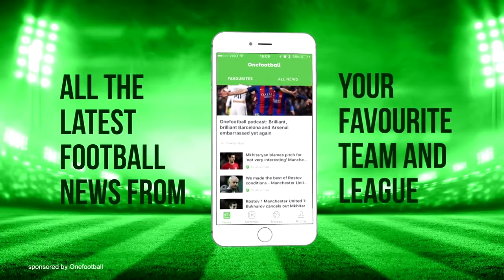+100 Crazy Skills & Tricks in Football 2017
Over 100 mesmerizing dribbling skills, passing and tricks on season 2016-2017

Song: NUWANDA - Lights Out